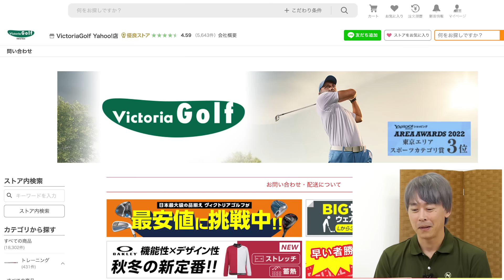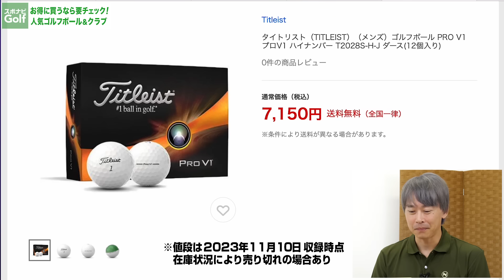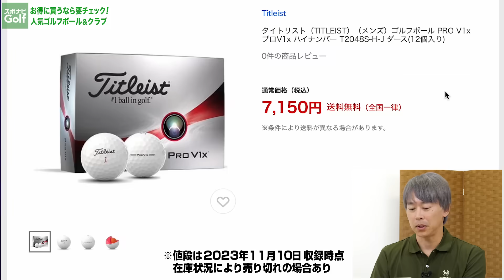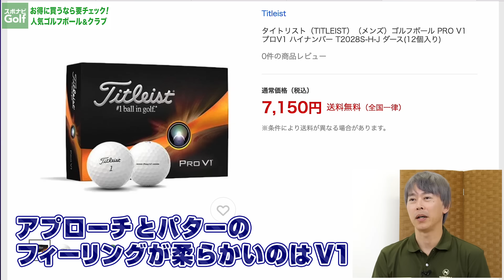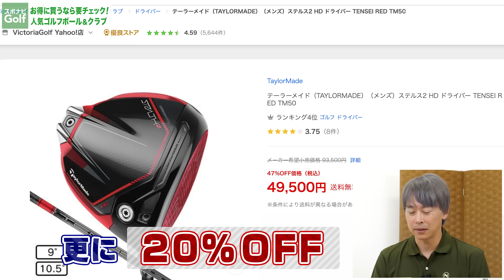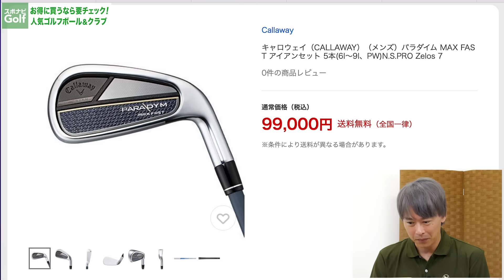【特別クーポン配布】ボールにこだわるゴルファー必見！鶴原さんおすすめのゴルフボールは？【最新クラブもお得に買える】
★【11/22〜28限定】ゴルフクラブ＆ボールがお得に購入できる「特別クーポン」を配布
Yahoo!ショッピング内「VictoriaGolf Yahoo!店」で対象のゴルフクラブやグッズが20％OFFで購入できるクーポンを配布します。
しかも、お一人様何回でも利用可能！この機会に、気になっているクラブやボールをぜひお買い求めください！

▼Yahoo!ショッピング内「VictoriaGolf Yahoo!店」で使えるクーポンはこちら
（有効期間は2023/11/22 00:00 〜 2023/11/29 00:00です）
※在庫状況により現在売り切れの場合がございます。ご了承ください。

ゴルフライターの鶴原弘高さんに、ゴルフボールの選び方とおすすめのゴルフボールについて語っていただきました。さらに、特別クーポンでお得に購入できるゴルフボールとクラブについても解説していただきました。

※本動画はスポーツナビが独自で企画したものです。動画内の商品選定や評価はスポーツナビまたは出演者の方の判断にもとづいています。動画内で使用している商品画像はメーカーから画像・サンプルをお借りした上で使用、撮影しています。

※スポナビゴルフはLINEヤフー株式会社が運営しています。